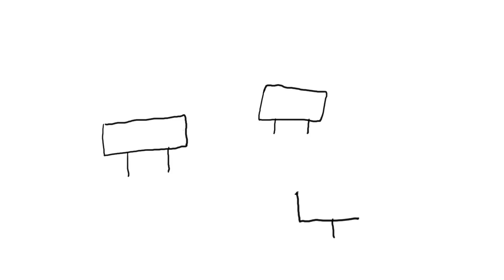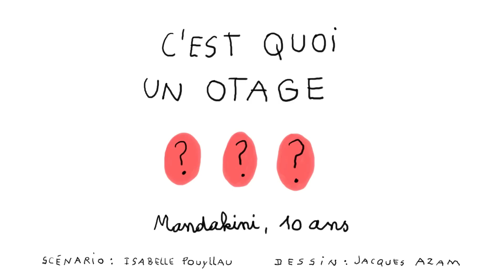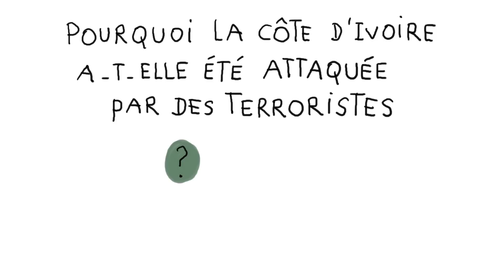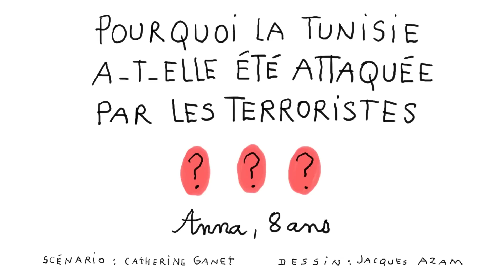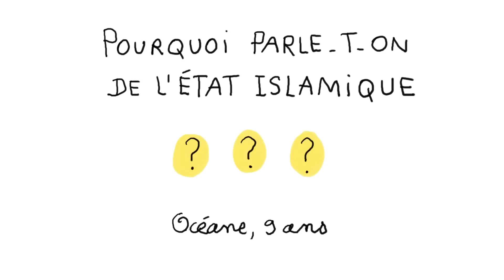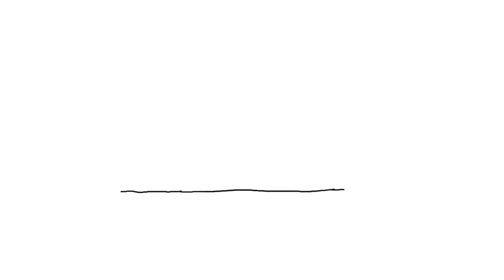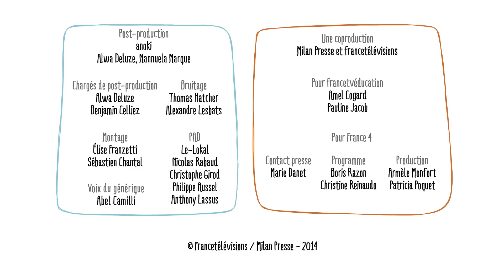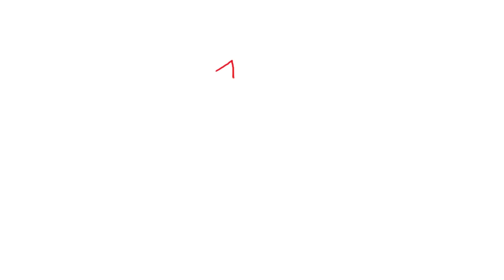Le terrorisme expliqué aux enfants - 30 min Compilation - 1 jour, 1 question